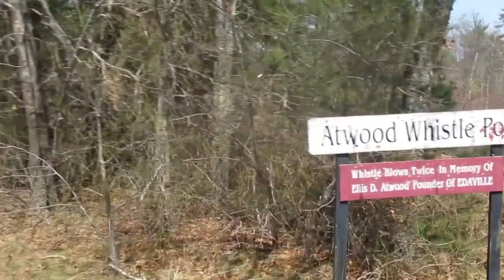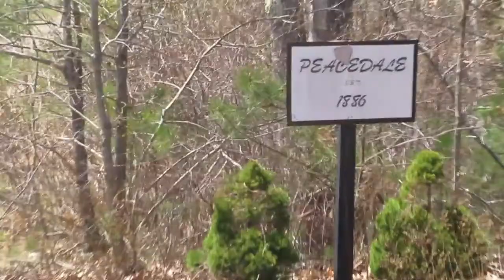Riding Behind Edaville Railroad Engine #11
Riding Behind Engine #11 at Edaville Railroad's 75th Anniversary celebration. I rode the 12:30 train out of the station. Enjoy!

Filmed: 4-23-22